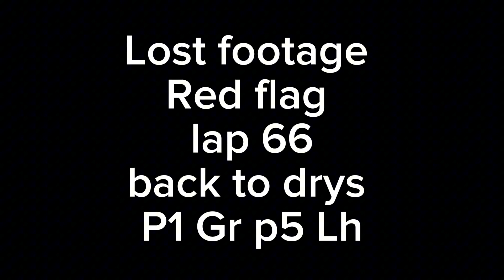Win separated by 0.000s Hamilton out of ERS'S F1 manager Mercedes Rebuild Canadian grand prix S1